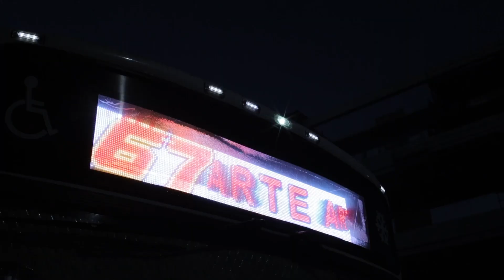Marta Minujín. Casamiento con la eternidad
La gran artista argentina Marta Minujín (Buenos Aires, 1943) celebró en Malba su cumpleaños 80 con un casamiento con la eternidad.